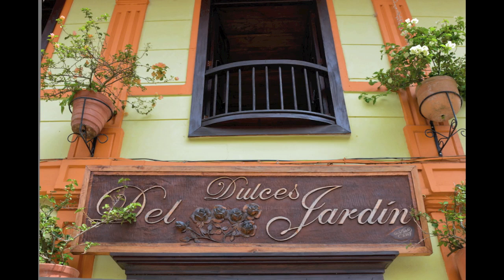Jardin, Colombia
I made a little video to document my trip to Jardin, Colombia.  There are hundreds of little pueblos throughout Colombia and they are unique.  If you get a chance,  visit Colombia!